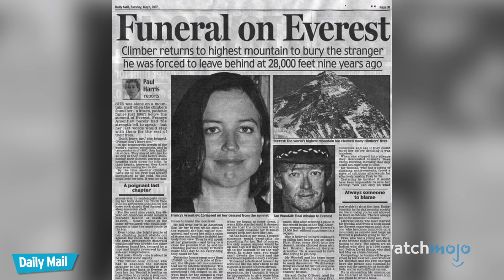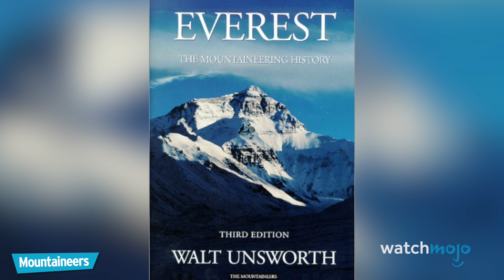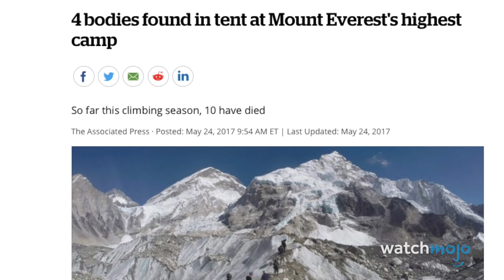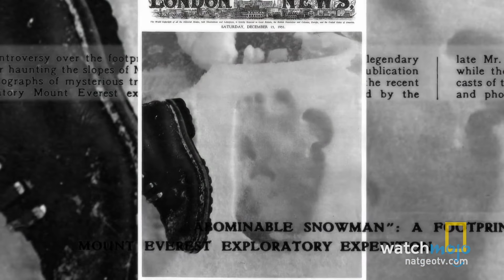Top 10 Creepiest Mount Everest Mysteries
Strange things can happen when you're climbing the world's tallest mountain. For this list, we’ll be looking at some eerie, unexplained, and generally unsettling events that have occurred on the slopes of Mount Everest. Our countdown includes The Tale of Maurice Wilson, The Vanishing Snowboarder, Mysterious Deaths, and more! Would you be willing to climb the mountain after all this?